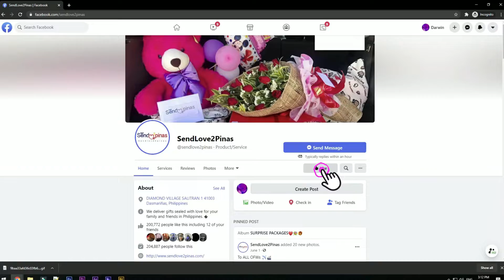Ama, Bumuhos ang Luha ng Surpresahin ng Kanyang Pinakamamahal na mga Anak! 😍💕❤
Talaga namang Napaiyak si Tatay Leonardo ng surpresahin siya ng kanyang mga anak na si Genalyn, Maricar,Annabelle and Angie!,

🎥Let's watch our Send Love Ambassador Rose delivered gifts and surprises sealed with love 💕

To: Leonardo Carbonel
From: Genalyn, Maricar,Annabelle and Angie

🎈Arranged Balloons (Blue&White)
🎂Red Ribbon cake
💵PIerre Cardin Wallet

SPECIAL MESSAGE:

FROM ANNABELLE:
Ahm E2 na po papa today is your day..happy happy bday papa...ayaw na namen magdrama..dahil
alm namen na Baka umiyak ka Jowk hehe..Lubos po kme nag papasalamat Sa panginoon at Muli
nanamn po sumapit ang kaarwan nyo na maayos...pa maraming maraming salamat po Sa Inyo Ni
nanay Sa pag aalaga Sa MGA Anak namen HND man po namen masav Sa Inyo to Ng personal Pero Sa
araw araw na lumilipas sobra sobra pasasalamat po namen Sa inyo.pacnxa na po Kung minsan
Matigas ulo namen..more bday to come to u and more candle to blow papa.we love U we miss U so
much..mwuaff...ANG ANAK NYONG MASUNGIT PERO MAPAGMAHAL😊..ANNABELLE
FROM MARICAR:
Happy bday sau papa at happy father's Day rin,maraming salamat po Sa Inyo Ni nanay.at wish Kopo
Kay lord bigyna Kapa Ng mahabang buhay at Ng matagal ka pa po namen kakasma,maraming slamat
din po at Kau ang maging magulang namen papa mahl na mahl Kopo Kayo Ni nanay lage po san akau
mag iingat sa pag dadrive.happ bday po uli papa at happy father's Day na Rin.. Fr.maricar.
FROM BBLYN:
Para sa akong papa,, happy happy bday and happy father day say papa ,hiling ko sayo ngayong bday
mo good health and Sana marami pang bday mo Ang dumating,,,ingatan nyo lagi Ang sarili nyo,,,dko
man masabi ng personal sa inyo na Mahal na Mahal ko kayo ni nanay,,,kahit malayo ako Hindi kayo
nawala sa isip at puso ko,,,Kaya thanks ako ky God kc kyo Yung binigay nya saking magulang,,,love
you and miss ko na kayo ni nanay..ANG IYONG ANAK NA PANGANAY NA BABAE BBLYN
From to your 8 childrens..sna po na gustuhan nyo po ang sipleng surprise namen pra po Sa Inyo papa
we love U so much papa and nanay.. ♥♥♥

HOW?!

Thanks!
Spread Love! 💕